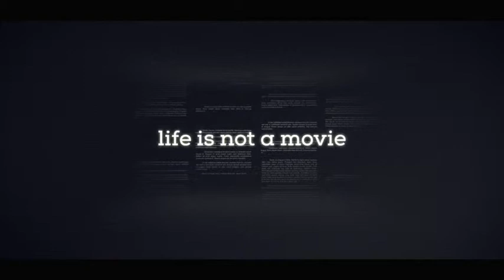The History - Documentary Slideshow (After Effects Template)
Features:
- 100% After Effects
- Universal Expressions
- No plugins required
- HD, Full HD, 25 fps
- Photo and Music not included